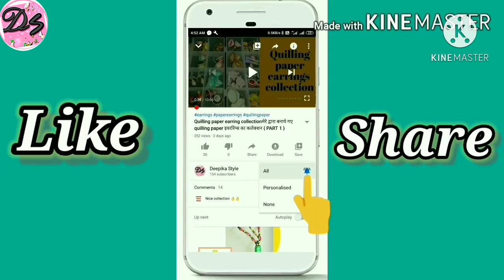Ear Craft Ideas | Cotton Ear Buds Earring Making At Home | DIY | Jewellery Tutorial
Hello everyone,

Cotton ear buds online purchase 👇

Earning making material kit online 👇